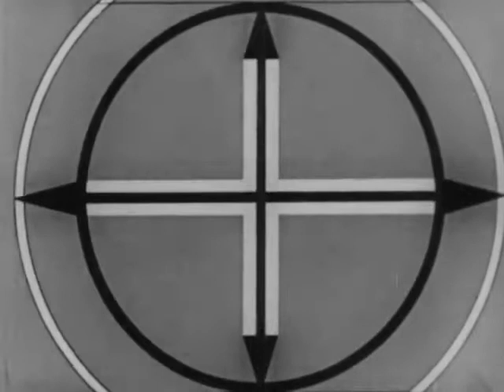John F. Kennedy's Last Words to Labor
This film, L1987-01_AV0004, depicts John F. Kennedy giving his final speech to the AFL - CIO before his assassination one week later. He spoke about job creation and labor policy. It is part of the Southern Labor Archives Film Collection at Georgia State University.  To view more information about this film please